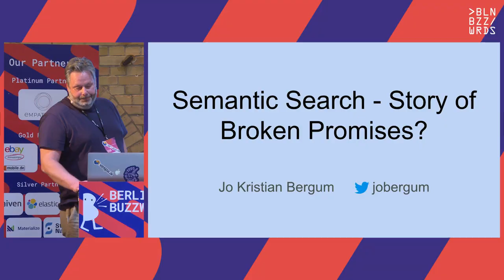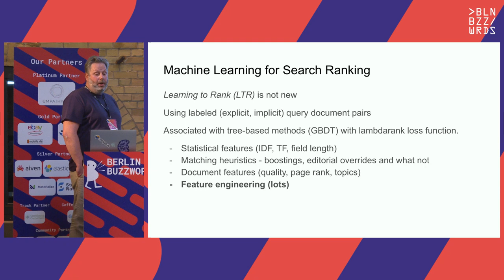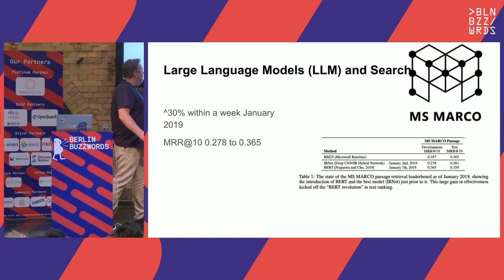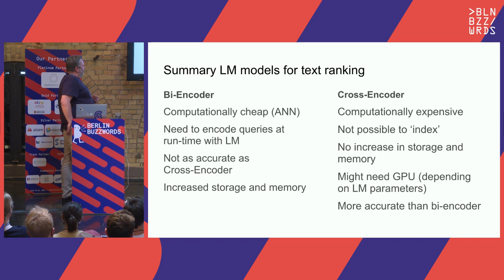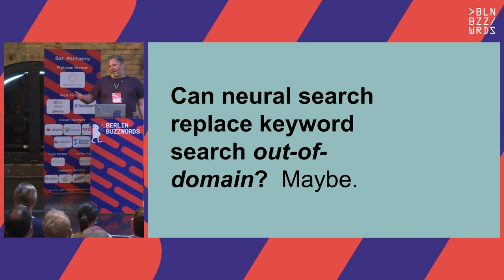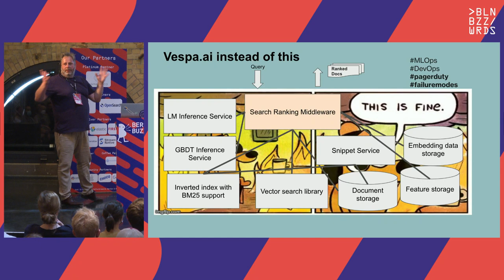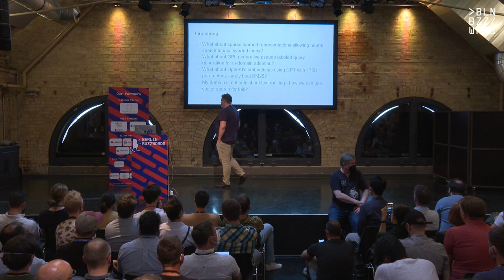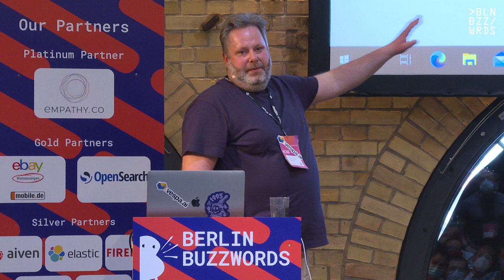Jo Kristian Bergum – AI-powered Semantic Search; A story of broken promises?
Semantic search using AI-powered vector embeddings of text, where relevancy is measured using a vector similarity function, has been a hot topic for the last few years. As a result, platforms and solutions for vector search have been springing up like mushrooms. Even traditional search engines like Elasticsearch and Apache Solr ride the semantic vector search wave and now support fast but approximative vector search, a building block for supporting AI-powered semantic search at scale.

Undoublty, sizeable pre-trained language models like BERT have revolutionized the state-of-the-art on data-rich text search relevancy datasets. However, the question search practitioners are asking themself is, do these models deliver on their promise of an improved search experience when applied to their domain? Furthermore, is semantic search the silver bullet which outcompetes traditional keyword-based search across many search use cases? This talk delves into these questions and demonstrates how these semantic models can dramatically fail to deliver their promise when used on unseen data in new domains.